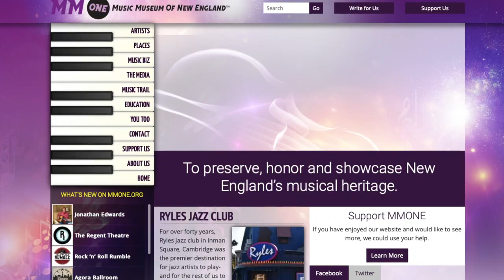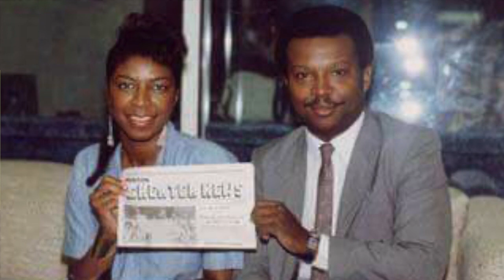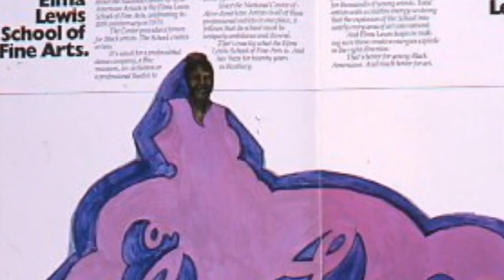The PowerPLAY Show presents Edwin Sumpter Remembers Elma Lewis